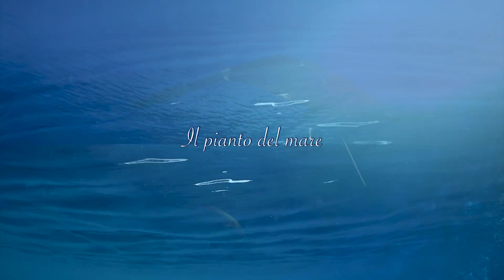Il pianto del Mare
Autore: Simone Modugno